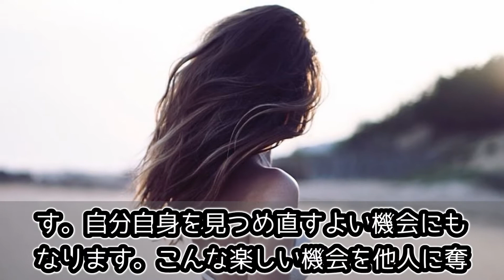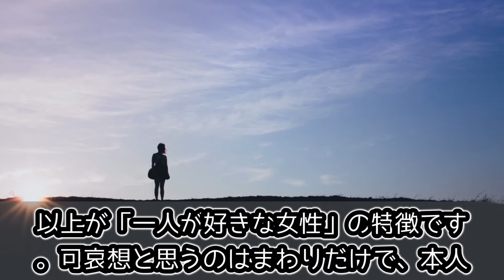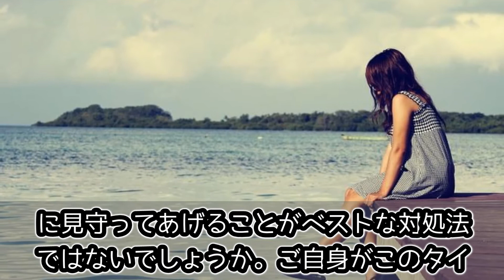一人が好きな女性の特徴！本人たちは楽しんでます！【so-nander】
みんなでワイワイするのが好きな人っていますよね、でもそれと同数ぐらいに一人の時間を楽しみたい人もいます。一人で可哀そうとか思わないで。

【　音楽引用　】
MusMus（ムズムズ）さま

cv:さとうささら